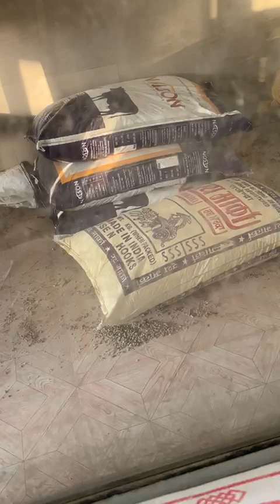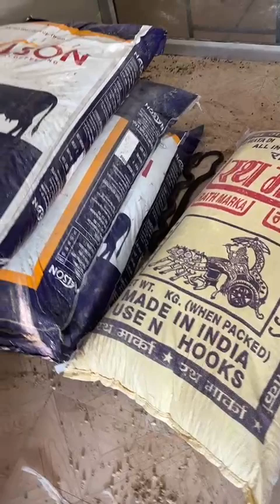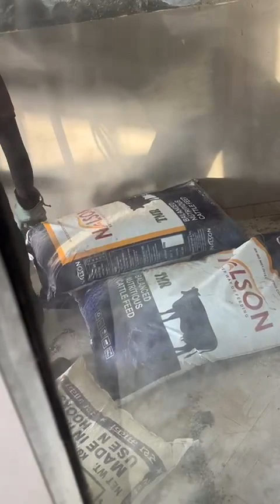काला नाग 🐍rescue very dangaras#public